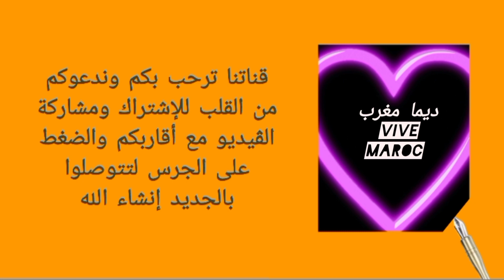مشروع عالمي بميناء المحمدية بإنشاء محطة عملاقة للغاز الطبيعي المسال